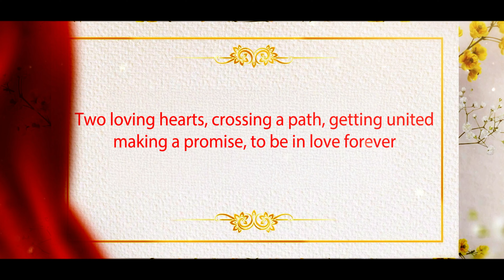New Royal Wedding Invitation (4k Video) | Marriage Invitation | KM Create Works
Royal Wedding Invitation | Marriage Invitation | Classic wedding Invitation | KM Create Works

Free Poster PSD

                             🙏Welcome To🙏

                            "KM Creative Works"

                            👇 Latest Update 👇

                  YouTube Live Streaming Available

                     For more "Wedding Invitations"